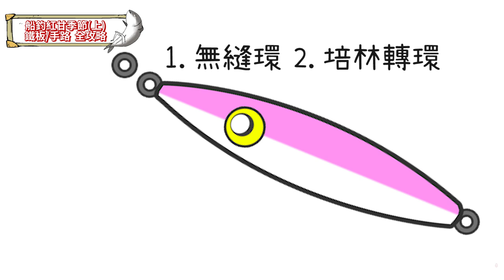船釣紅甘季(上)｜鐵板、手路職人全攻略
【楽曲提供】
 UUUMUSIC